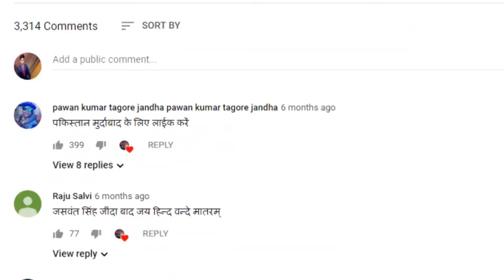इलेक्शन कमिश्नर की नियुक्ति वाले कानून पर रोक लगाने से सुप्रीम कोर्ट का इनकार।